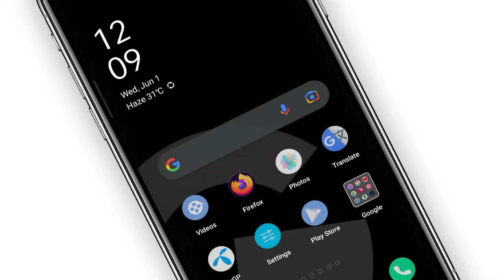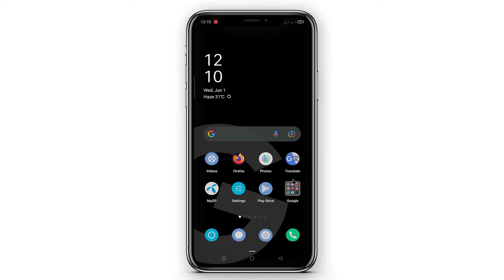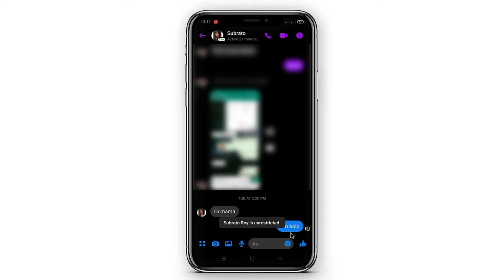How to Unrestrict on Messenger | How to unrestricted someone on messenger | Restrict | Techno Dipu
- How to unrestrict on messenger.
- How to unrestrict someone on messenger.
- Unrestrict on messenger.
- How to unrestricted on messenger.
- How do you Unrestrict a message on Messenger.
- How to remove restricted person on messenger.
- How to unrestrict in messenger.
- How to restrict someone on messenger.
- How to unblock someone on facebook messenger.
- How to un restrict on messenger
- Unrestricted messenger.
- Messenger chat list, kivabe unrestrict korbo?